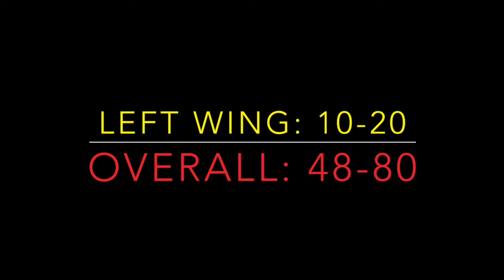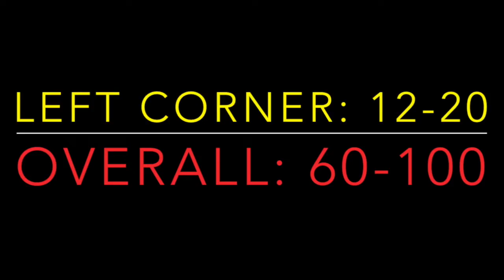Dre Baldwin Shakes Cobwebs and Shoots 60/100 Standstill College 3-Pointers: Can You Beat It???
The Work On Your Game topics: Mental Toughness, Confidence, Discipline, Personal Initiative, Basketball and Business.

Dre Baldwin is the world's only Work On Your Game expert. A 9-year professional basketball player, Dre teaches Mental Toughness, Self-Confidence and Self-Discipline to athletes, entrepreneurs and business professionals.

Dre’s past clients include Nike, TLC, the NBA, Finish Line, Wendy's, Gatorade, Buick, Wilson Sports, and STASH Investments.

Dre has been blogging since 2005 and started publishing to YouTube in 2006. He has over 7,000 videos published, with daily content going out to his 130,000+ subscribers and being viewed over 41 million times.

Dre speaks, coaches and consults business professionals on mental toughness, confidence and discipline. He has given 4 TED Talks, published 14 books. Dre's Work On Your Game Podcast is ranked in iTunes Top 200 Education broadcasts. A Philadelphia native and Penn State alum, Dre lives in Miami.